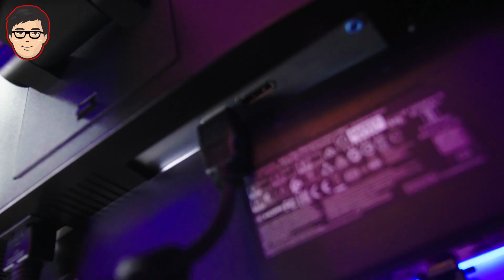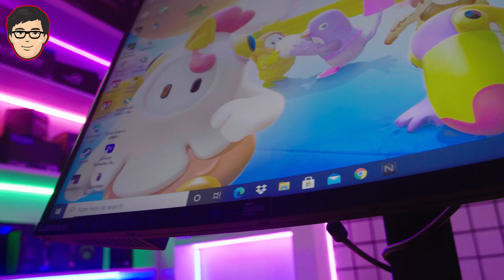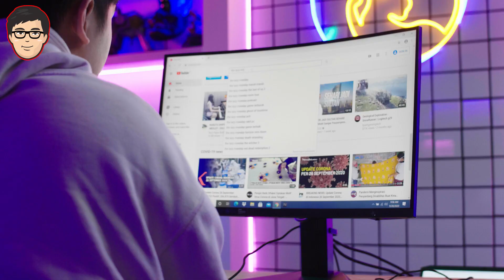BUAT VALORANT Monitor 3 juta-an 165Hz Curve KEMURAHAN! - Review Lenovo G27 C-10 | Lazy Tech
Kalau kalian tertarik untuk mempunyai monitor Lenovo satu ini bisa beli melalui link dibawah ini ya!

Video Kali ini Louis akan negbahas satu monitor yang cukup mengejutkan dari Lenovo nih, udah 165Hz, curve dan harganya gak santai. Penasaran sama reviewnya? Langsung tonton!